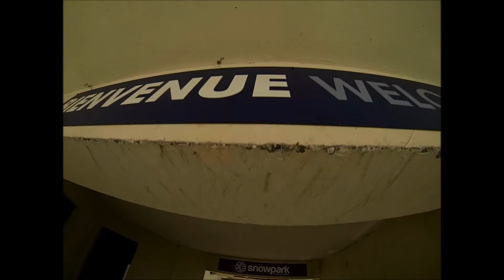Mt Chery Park 2014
One day in the Les Gets Snowpark in February 2014

Filmed and featuring:Jonny and Dan Langlay-Smith.